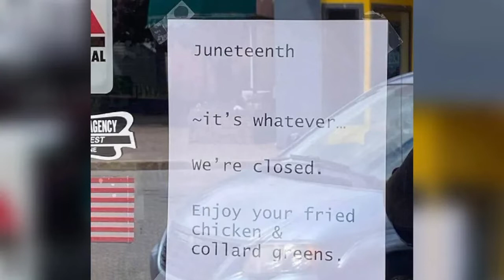Insurance Agency "Juneteenth Sign" Fried Chicken & Collard Greens?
2 insurance companies end relationship with Maine agency after racist Juneteenth sign at Reed Agency
Maaaaaaan!!!